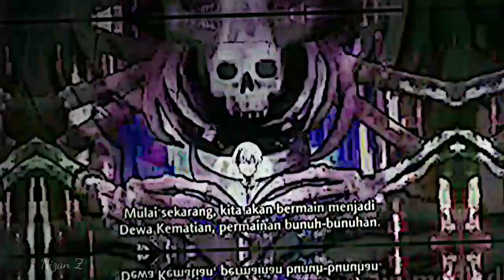Ketika lu ingin di bunuh sama wanita tapi..🤫 || Jedag Jedug Anime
Agar makin semangat buat bikin kontennya🤗

Anime    : Dead Mount Death Play
Genre     : Action, Fantasy, Reincarnation, Seinen, Supernatural
Episode : 1

Sampai jumpa di video selanjutnyah..